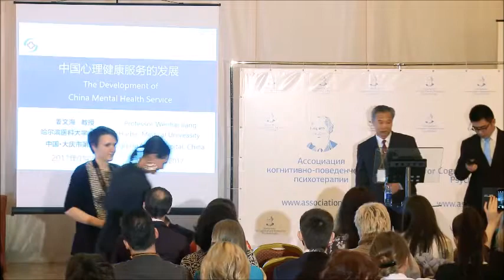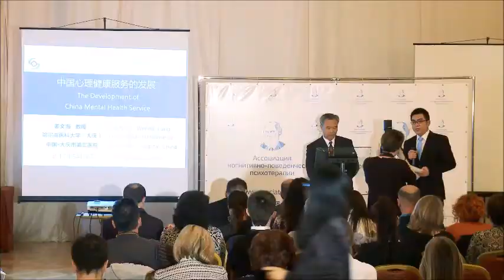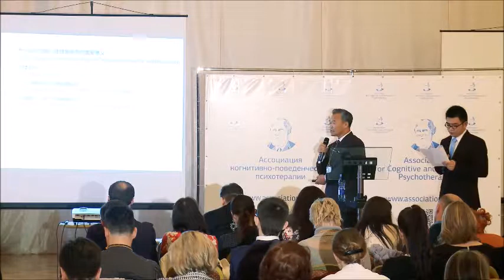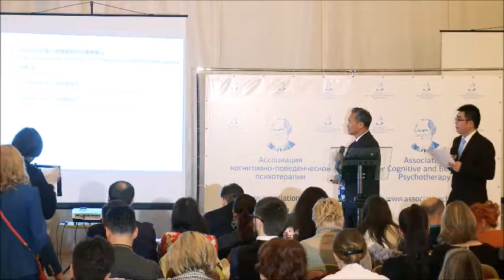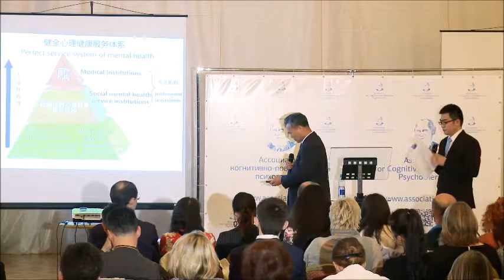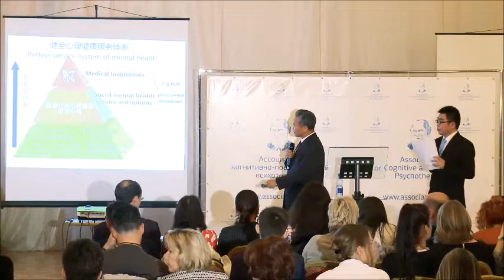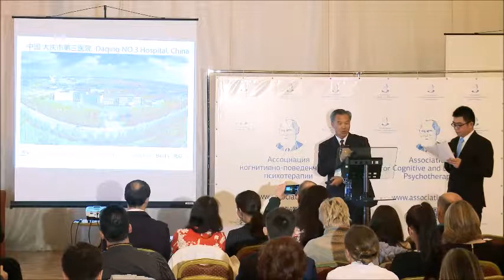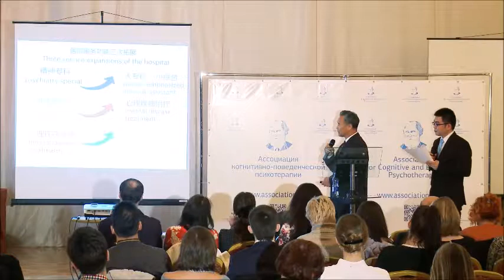III съезд АКПП 06: Jian Wenhai, Развитие помощи в области психического здоровья в Китае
26 мая 2017. Пленарное заседание III Международного Съезда АКПП в Талион Империал Отеле.
Jian Wenhai, профессор психиатрии, директор Госпиталя № 3 г. Дацина (Китай).
Развитие помощи в области психического здоровья в Китае.